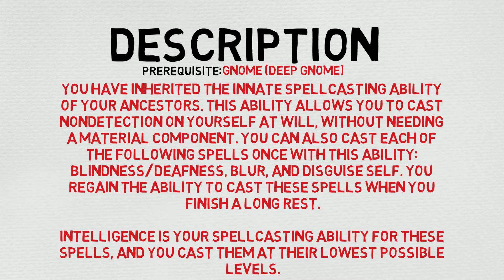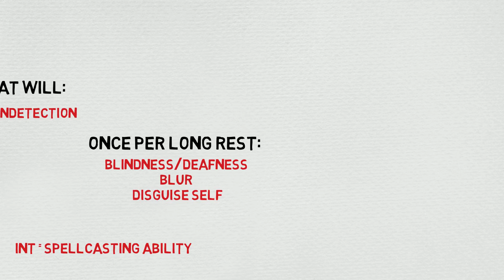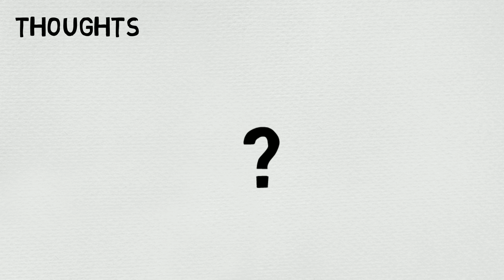Feat #55: Svirfneblin Magic (5E)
Prerequisite: Gnome (deep gnome)

You have inherited the innate spellcasting ability of your ancestors. This ability allows you to cast nondetection on yourself at will, without needing a material component. You can also cast each of the following spells once with this ability: blindness/deafness, blur, and disguise self. You regain the ability to cast these spells when you finish a long rest.

Intelligence is your spellcasting ability for these spells, and you cast them at their lowest possible levels.